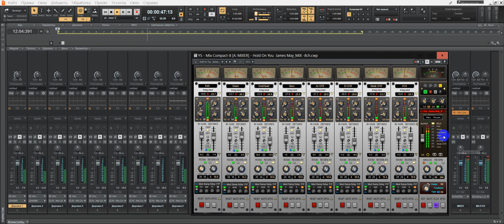YS- Mix Compact _8ch_Demo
Cakewalk by BandLab Projects и для Reaper с подключенными каналами.
BandLab лучше работает с VST-2
Reaper подключен вариант VST-3, может использовать и дополнительные выходы посылов эффектов на отдельные шины